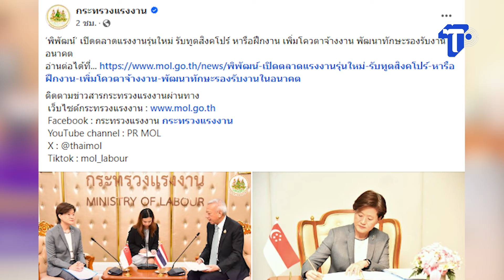‘รมว พิพัฒน์’ หารือทูตสิงคโปร์ ร่วมเปิดตลาดขยายแรงงานรุ่นใหม่!